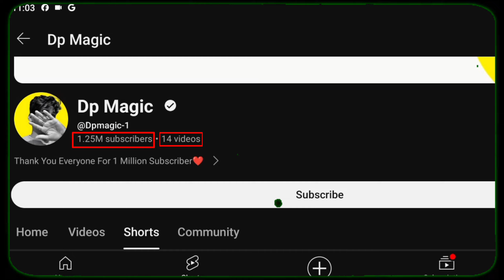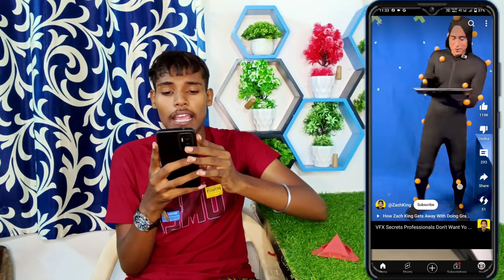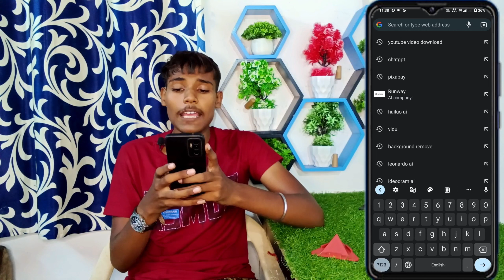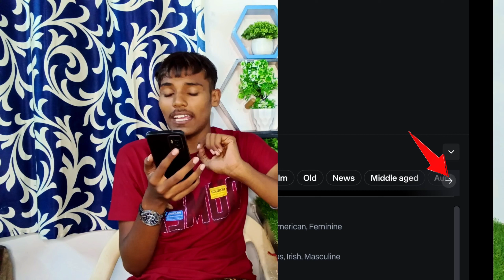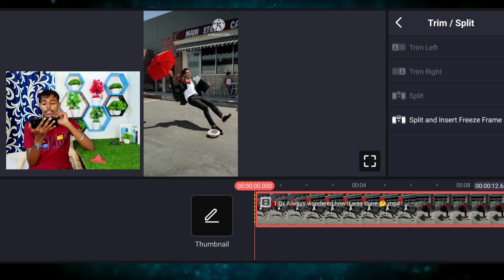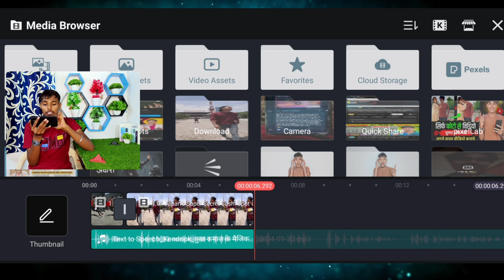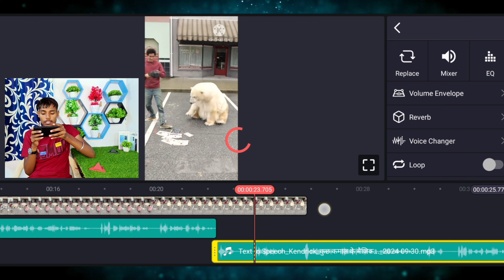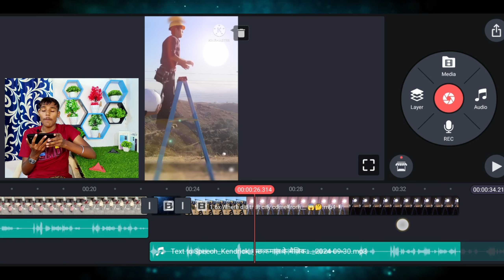DP Magic जैसा वीडियो बनाकर महीने के लाखों कमाओ | DP Magic jaisa video kaise banaye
Channel - active Mahendra

📌 Your Queries 🔍:-
Active Mahendra
Dp Magic jaisa video kaise banaye
How to make video like dp Magic
Mj magic facts jaisa video kaise banaye
copy paste karke paise kaise kamaye
2024 new youtube channel ideas
Active Mahendra
DP Magic
Mj magic facts
New Faceless Channel Idea
Active Mahendra
copy paste youtube channel ideas
copy paste youtube channel kaise banaye
youtube channel ideas without face